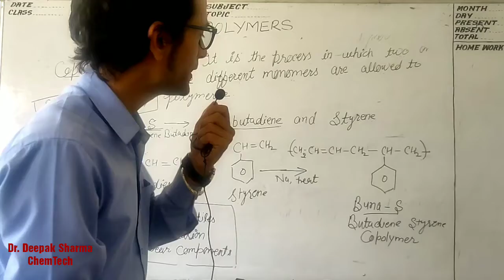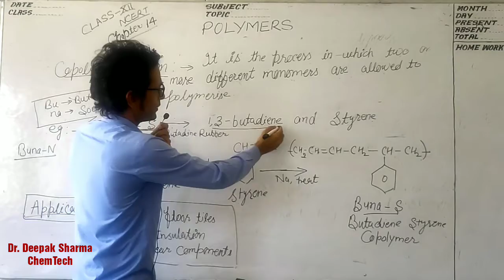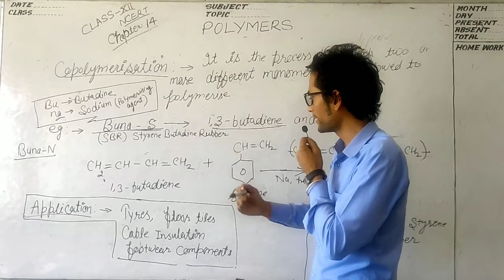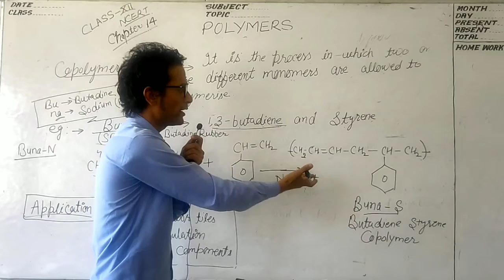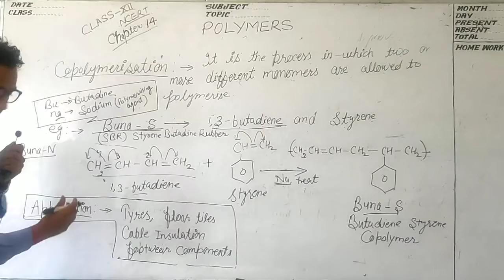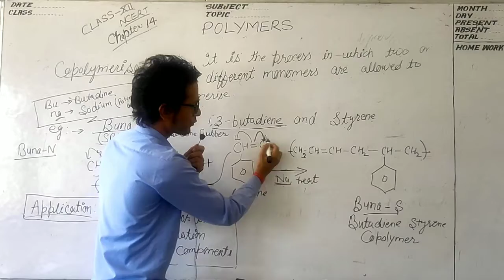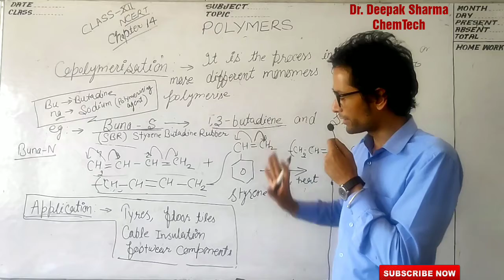Polymer Class 12 Copolymerisation NCERT CBSE